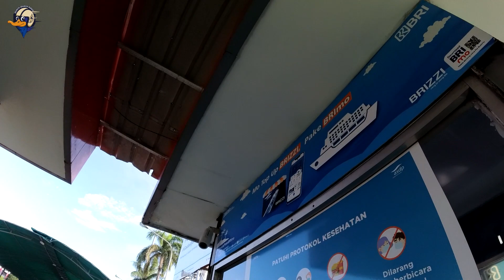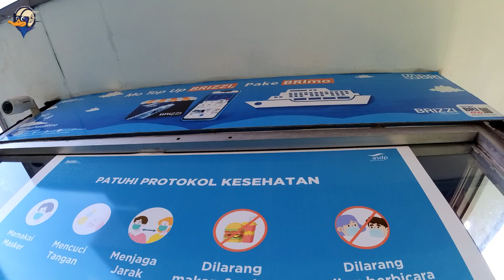KECELAKAAN DI BALURAN | TOURING BALI - SEMARANG | EPISODE 1